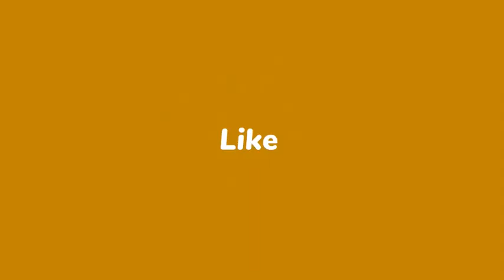Matin debat- Moïse JC pral lopital nan peyi Cuba/ FBI jwenn lòd pou vin mare plizyè boujwa Petyovil😲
Matin Debat- 10 boujwa ki pral anba kòd nan Petionvil...Luko fache...Moïse JC deklare Etazini lagè